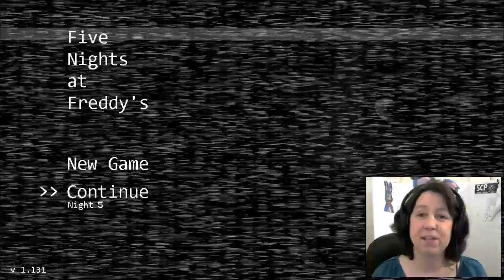Toy Chica Keychain giveaway - IF I finally pass night 4!! Can I do it???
Hello Everyone! Let's see if I can finally pass night four! If so, find out how to win a hand made - by me - Toy Chica keychain! You MUST have your parent's permission to enter if you are under 18, thank you!!